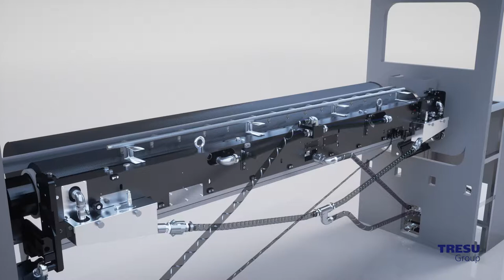TRESU - Maxi Print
En animation om Tresu´s Maxi Print.